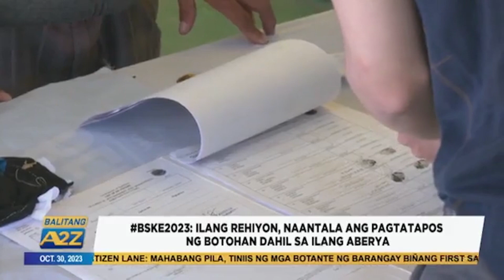Balitang A2Z | BSKE2023: ILANG REHIYON, NAANTALA ANG PAGTATAPOS NG BOTOHAN DAHIL SA ILANG ABERYA